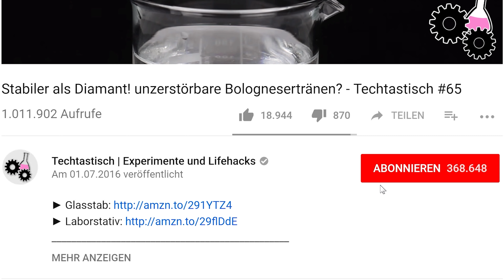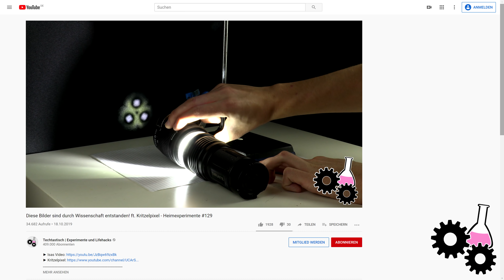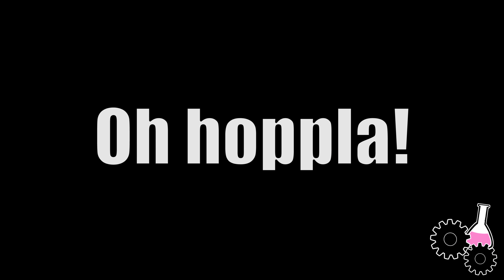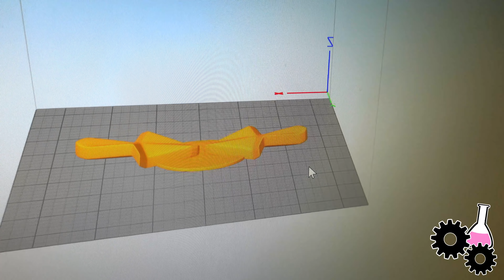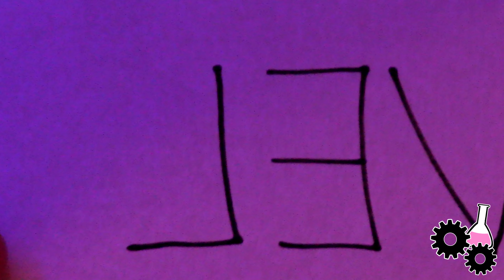Warum du dich auf Instagram schöner findest! - Experimente zum Nachmachen #130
Das Spiegelparadoxon!
Eigentlich ist es kein wirkliches Paradoxon, sondern ein Fehlgedanke.
Ein Psychologisches Experiment.